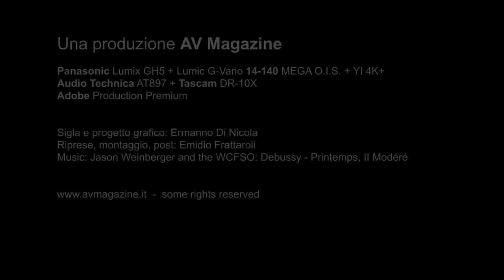Milano hi-fidelity autunno 2019, intervista a Audio Reference a cura di Marco Cicogna & AV Magazine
Milano hi-fidelity autunno 2019
44th rassegna di organizzazione The Sound Of The Valve
Milano & Roma hi-fidelity
Beveridge Club Italia

Dal reportage di Fedeltà del Suono:
"Nel mentre finiamo la seconda parte del reportage sul Milano Hi-Fidelity, si è già svolto il Roma Hi-Fidelity 2016, che, va detto, è stato un altro successo!...

AudioReview:
"oramai siamo agli sgoccioli ! la manifestazione più importante della Capitale, dedicata agli appassionati di musica ed operatori del settore, organizzata da The Sound Of The Valve e dal suo patron Stefano Zaini..."

Fedeltà del Suono:
“...Stefano Zaini, mente, corpo e braccia dell’evento, ma la realtà è anche migliore, se possibile: dopo la morte ingloriosa del Top Audio, l’evento di Milano organizzato da Zaini sta prendendo lentamente il posto di quella che era l’ultima fiera nazionale del settore in Italia…anche la scelta dell’albergo lo dimostra! Avanti così!”

"...Bisogna dirlo con chiarezza: Stefano Zaini della The Sound Of The Valve ha vinto la sua personale scommessa con il mercato. Il nuovo TopAudio oggi si chiama Hi-Fidelity e qui si incontrano TUTTI i più grandi operatoi italiani. Se non ci sei... non conti. Tanti, tantissimi operatori..."

Suono:
"Ci vuole coraggio e determinazione per portare avanti, sorretti fondamentalmente dalla passione (e credeteci questa volta non è retorica!), una manifestazione complessa, estremamente “verticale”...

"Siete meravogliosi!...No non stiamo scherzando né abbiamo perso la testa: il pubblico, la sua partecipazione è la nota più bella di questa edizione della mostra...